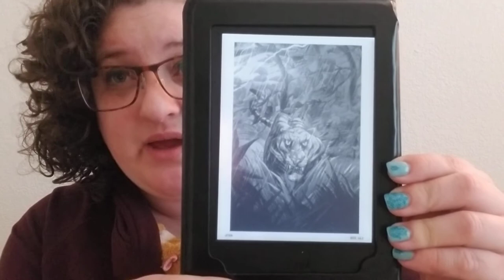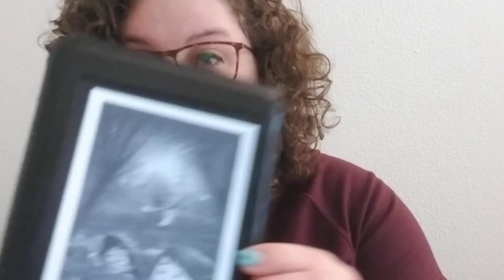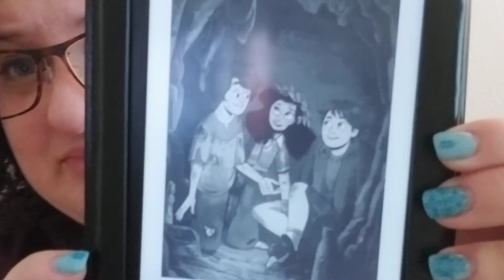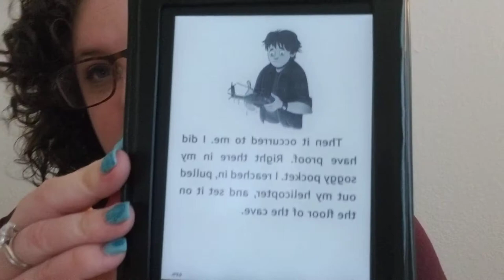Part 4: The Fantastic Frame by Lin Oliver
Will Luna and Tiger escape?! OH MY!